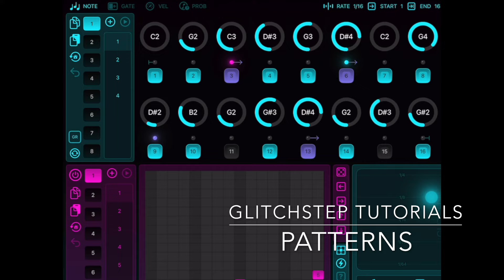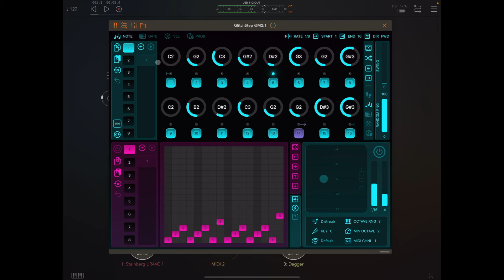GlitchStep Tutorials -- Patterns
This video walks through using patterns in GlitchStep.

GlitchStep is a monophonic 16-step, performance-oriented sequencer and AUv3 MIDI processor extension. It allows you to play with your sequence and perform with it to create interesting variations. Inspired by GlitchCore, GlitchStep uses a slice grid to let you rearrange your sequence in real-time. Both patterns and slices can be compiled into playlists, allowing you to build and modify songs on the fly.